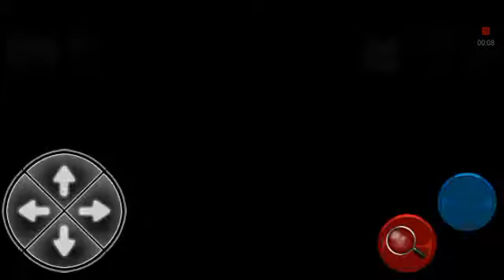Hide and Seek 2 #8 | Preot sau droguri?